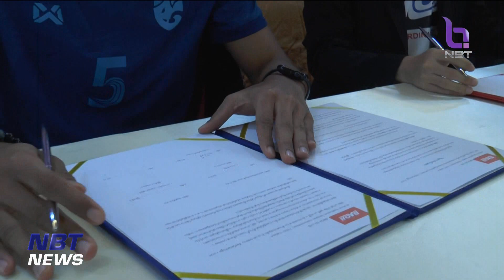ข่าวกีฬา "บาโอจิ" เปิดตัวพรีเซนเตอร์ รองเท้าฟุตซอลคนแรก ข่าวดึก วันที่ 24 มีนาคม 2566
บาโอจิ เปิดตัวนักฟุตซอลทีมชาติไทยพรีเซนเตอร์

บาโอจิจับมือกับนักเตะฟุตซอลทีมชาติ "ไอซ์ ณรงค์ศักดิ์ วิงวอน" เป็นพรีเซนเตอร์รองเท้าฟุตซอลคนแรกของบาโอจิ!